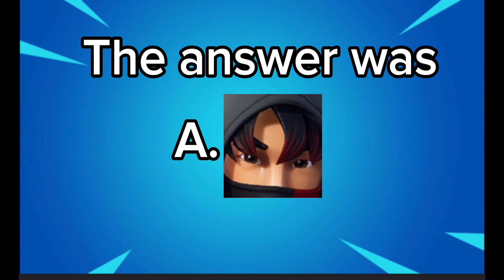Can you guess the character correctly? Let’s find out!fortnite